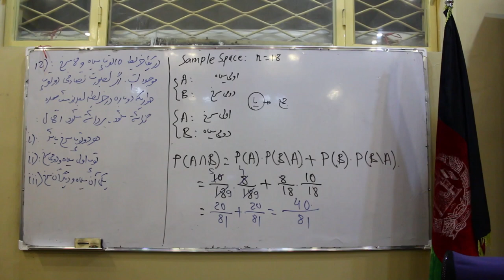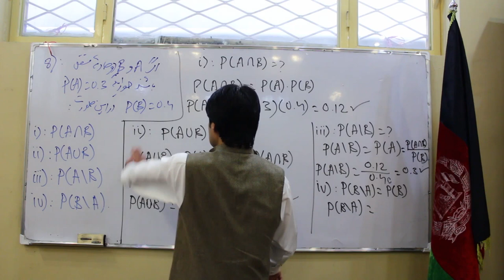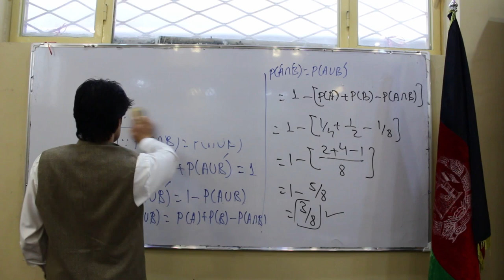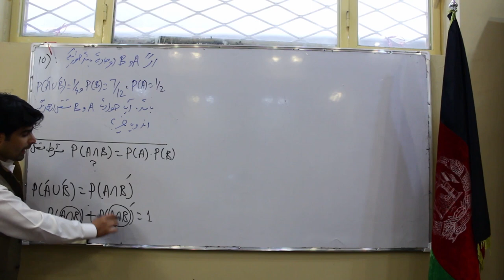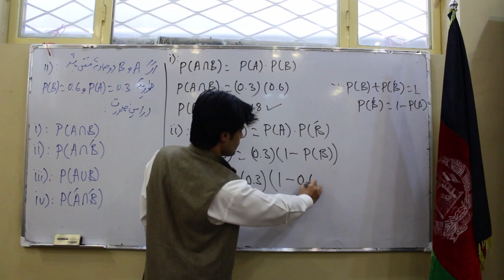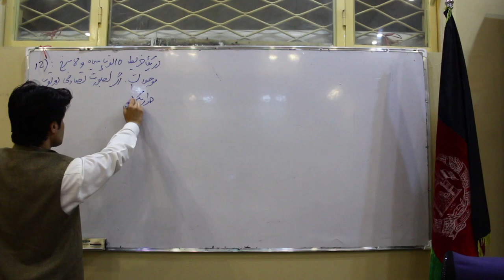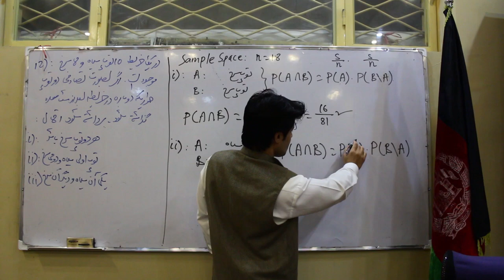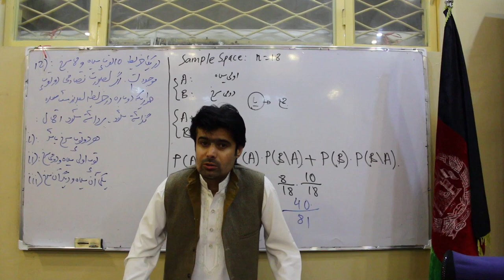احتمالات فصل سوم | قانون ضرب در احتمال تمرین دوم| لکچر هفتم